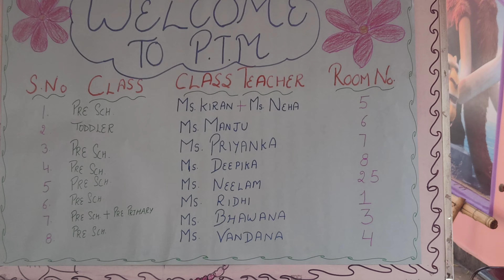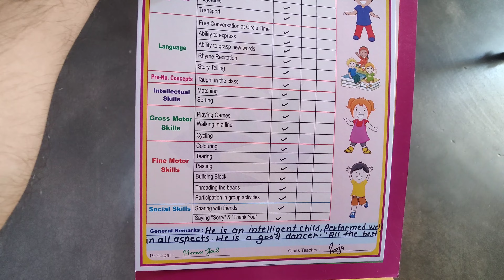School PTM | FATHERHOOD VLOG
ram ram sabne 🙏